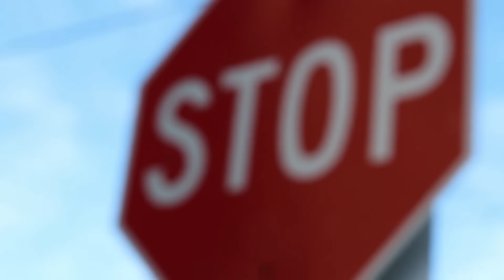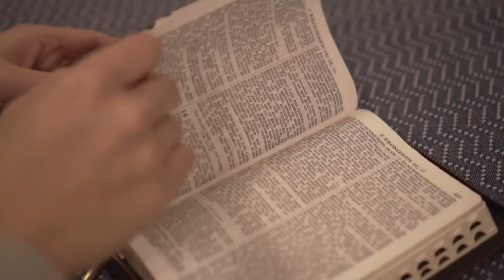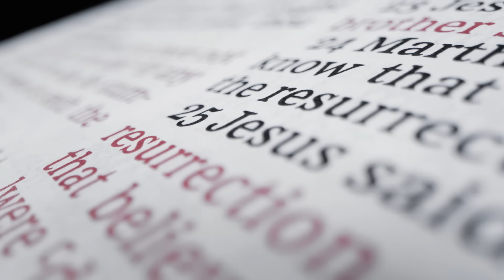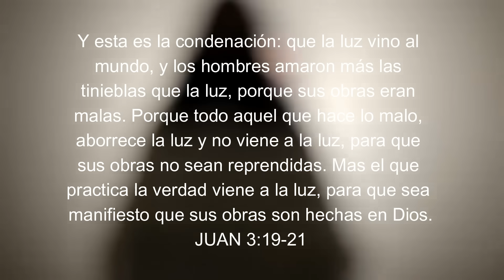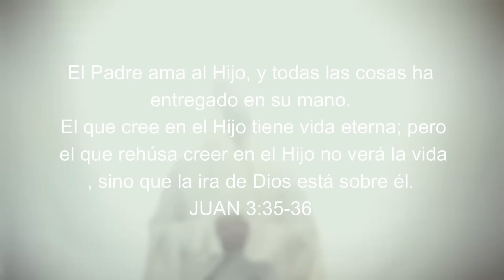Un hijo del DI4BLO se junto con otras personas para quemar la biblia porque...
Hombre Africano quema la biblia mientras dice que es una Estafa por esta razón...
Conoce el motivo y dinos que opinas.